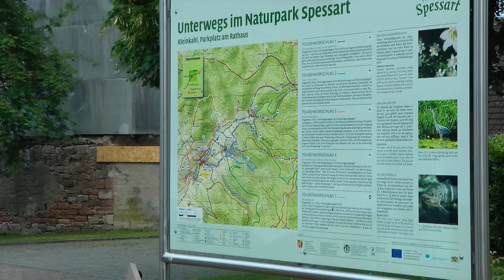Tips for hikers in Germany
In Germany? Thinking of hiking? Here are a few things you might want to know.

Send letters and postcards to:

Rewboss
Postfach 10 06 29
63704 Aschaffenburg
Germany